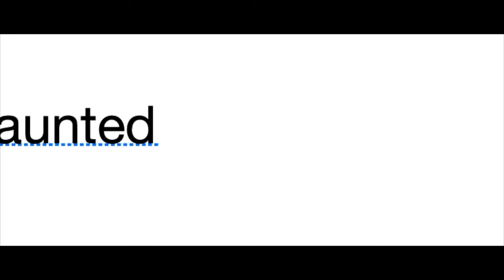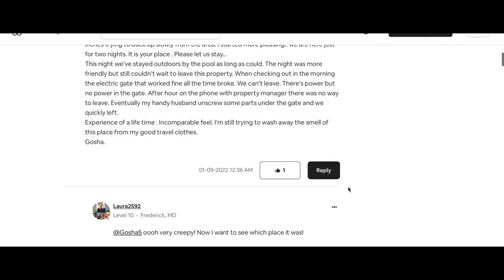THE RENTAL - Short Horror Film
Everyone loves a good stay at an airbnb until they realize there’s something paranormal going on with the property.

Someone There? - Victor Lundberg

Tearing Threads - Jon Bjork

This film was shot in 4k 24 fps

Camera used: SONY FDR-AX100

I will  posting short films and be covering video editing softwares such as imovie, final cut pro x and premiere pro!